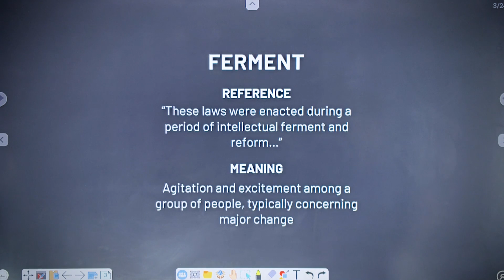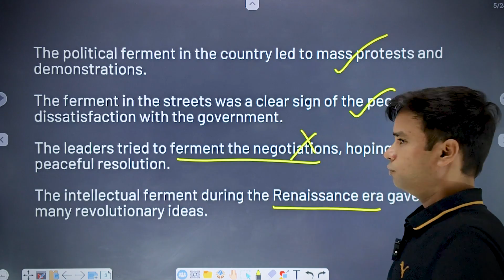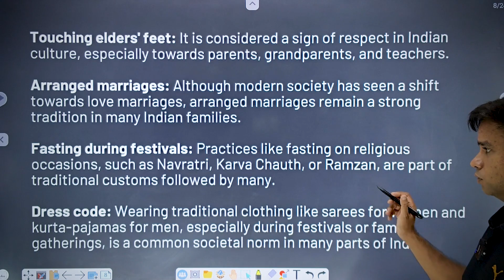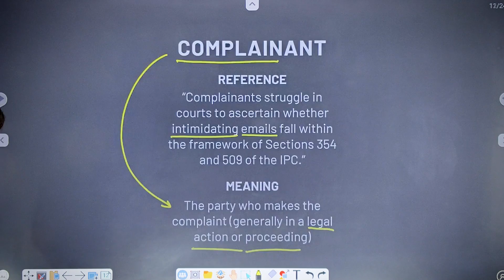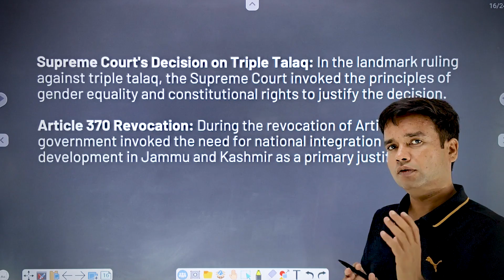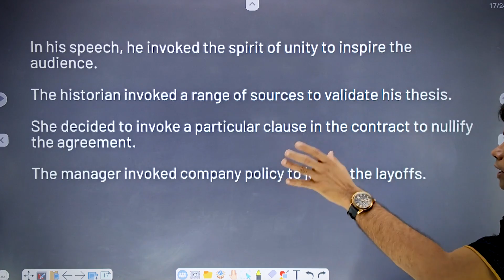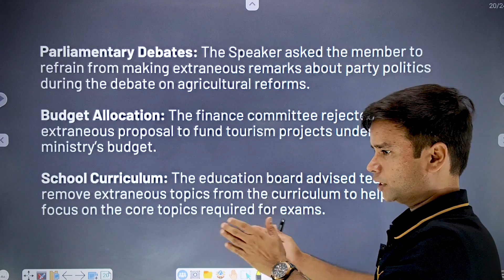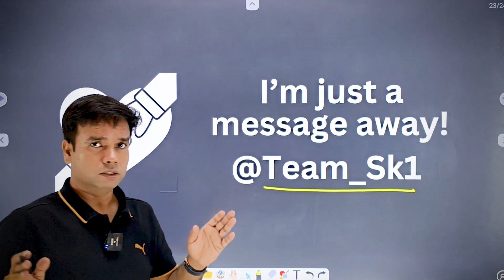SmartRead Course Vocab Class 79 | English for Bank and SSC Exams | IBPS PO SBI PO SSC CGL 2024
In this video on SmartRead Course Vocab Class 79, we will be focusing on Bank and SSC Exams English Reading Comprehension and Bank and SSC Exams English Vocabulary to help you prepare for ibpspo and ssccgl2024.

Here, Vipin Sir will guide you through essential vocabulary words used in the Passage 79 of SmartRead Drill No 79 and reading comprehension strategies that are crucial for success in the Bank and SSC CGL exams. Whether you're a beginner or looking to enhance your existing skills, this video is perfect for you.

We are here with the ultimate solution; SmartRead by Smartkeeda. SmartRead offers a comprehensive approach to improving reading comprehension and vocabulary skills, and Critical Reasoning skills particularly tailored for competitive exam preparation like Bank PO, Bank Clerk, SSC CGL 2024 exams.

Join us for an engaging and informative session that will boost your confidence and improve your English language proficiency. Don't miss out on this valuable opportunity to excel in your Bank Exams preparation!

Let's ace the Bank and SSC exams together with SmartRead Course Vocab Class 79. Are you ready to take your English skills to the next level? Let's get started!